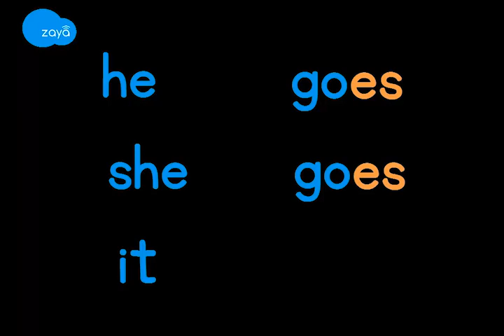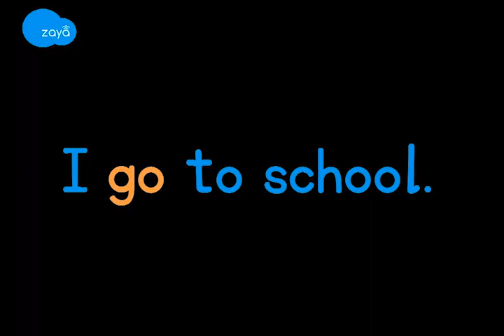Grammar - conjugation - irregular - to go (Marathi)